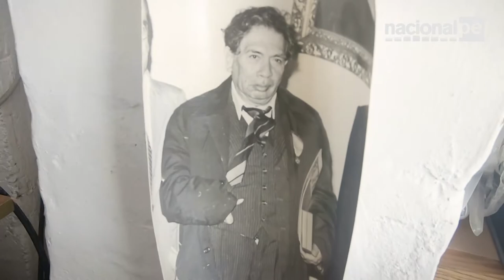Víctor Humareda - Retrato de un pintor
Víctor Humareda es considerado el máximo representante del expresionismo peruano y pintor esencial en la historia del Perú.
De una vida y costumbres pecualiares, fue huésped ilustre del Hotel Lima ubicado en la Parada, lo cual le permitió estar en contacto con la Lima popular y los marginados de la sociedad.
Los pintores Enrique Polanco, Alfredo Alcalde e Yvette Taboada nos revelaron un poco más sobre quién fue Víctor Humareda.